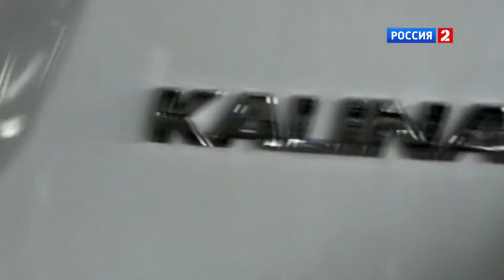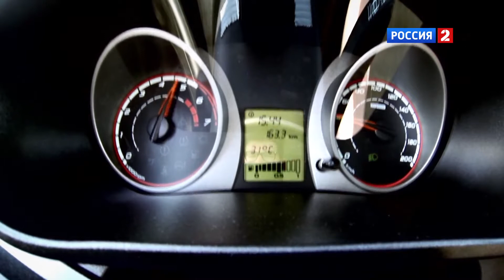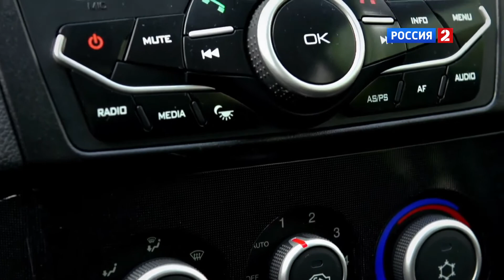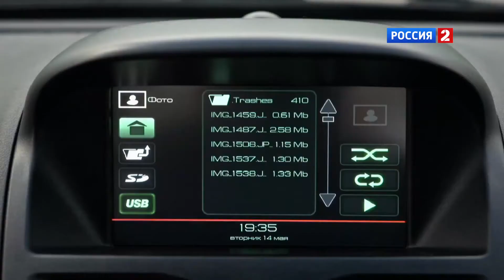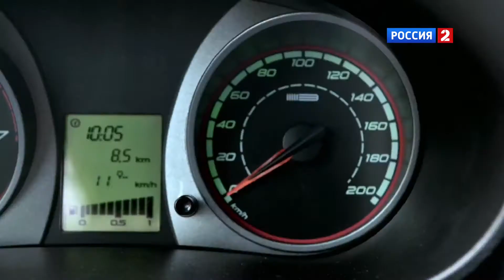Тест-драйв Новой LADA Kalina